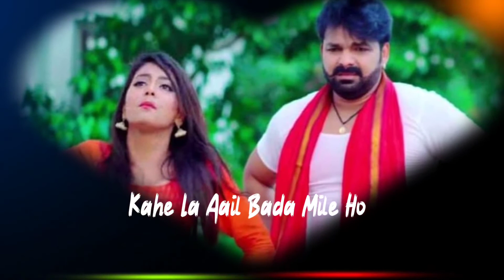Pudina Ae Haseena Pawan Singh | Pawan Singh New Song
Pudina Ae Haseena Pawan Singh

                                                                                                                           Le Lo Pudina Aah Aah Lyrics In English.
                                                                                                                                                                                  Pudina Ae Haseena Song Video Lyrics
watch show On YouTube soon
All times are in India Standard Time.

       🙏🙏Please Like and support Us.. 🙏🙏